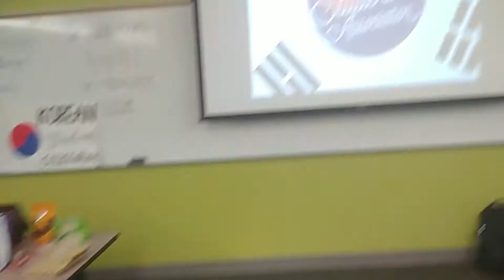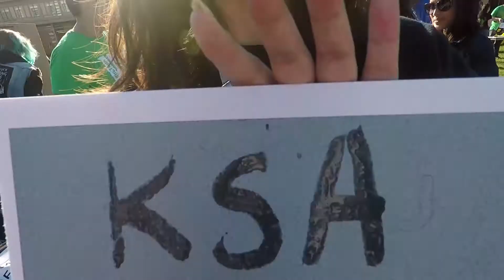UO KSA '18 Recap Video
Thank you for all the fun memories and support from our amazing KSA members! It's because of all of you that we can all laugh and make memories together.

Edited by Randy Jo (@y_j_photography)